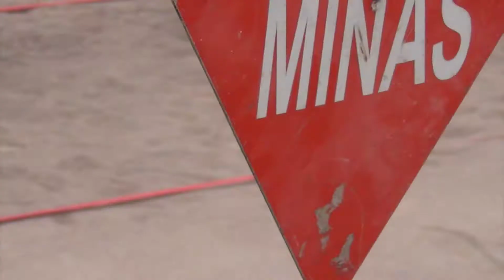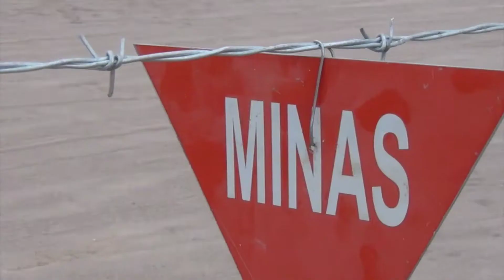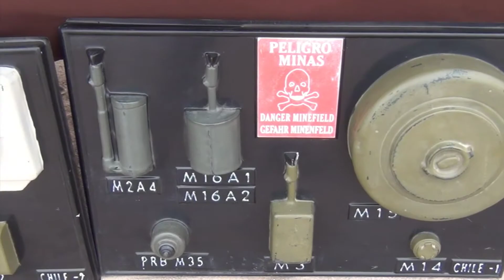Ejército Noticias 9 (05-10-2012)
Novena Edición:

- Desminado Humanitario
- Campeonato Ecuestre Militar
- Celebración glorias del Ejército en regiones.